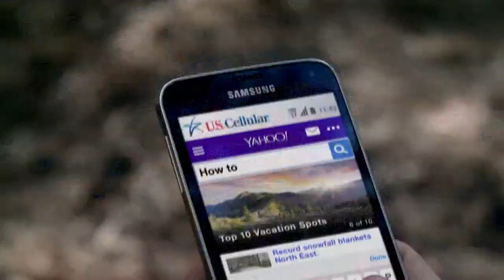US Cellular commercial "Running"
US Cellular 4G LTE commercial. "Pretend you're a tree"